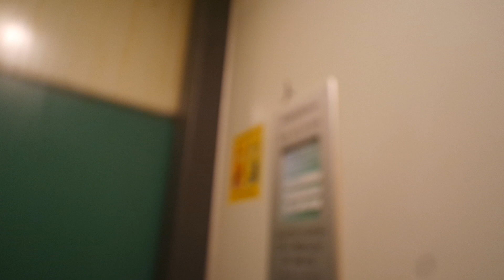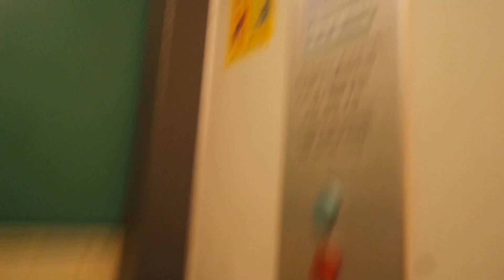Old ValmetSchlieren traction elevator/lift in Pelimannintie 15H, Kannelmäki, Helsinki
Location: Pelimannintie 15H, Kannelmäki, Helsinki, Finland
Brand: ValmetSchlieren, Filmed with FinnishElevatorFilmer2004
Year installed/modernized: 1974
Serial number: VS 3904
Floors: 6(K, 1, 2, 3, 4, 5)
Capacity: 4 persons or 320 kg
Filmed: 5.4.2019